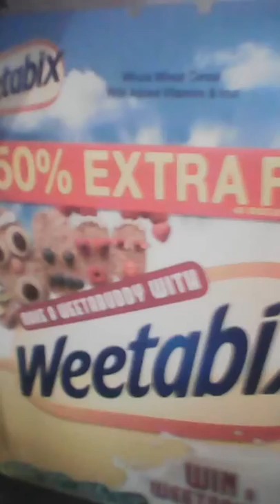confesion to breaking segway rage